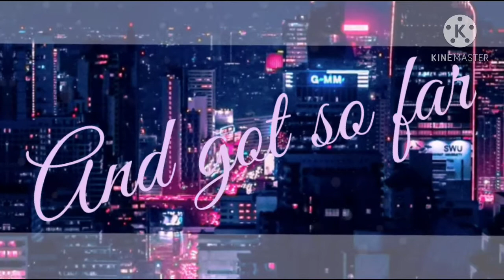this is my first time making lyrics-